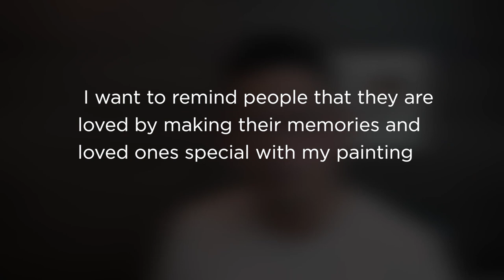DON'T commit to painting before you answer this question - your WHY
As an artist, it is very important to know your core reason WHY. Having a personal and strong enough reason, you will be able to push through during difficult and struggling time.
Let me know what is your WHY, and let's keep the conversation going! =)